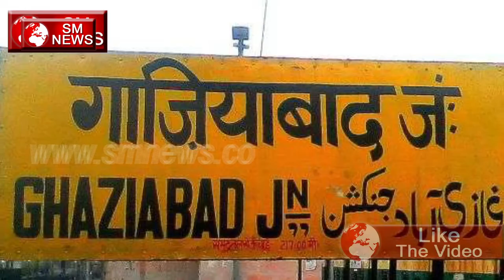देखे गाजियाबाद से कौन हो सकता है विजय